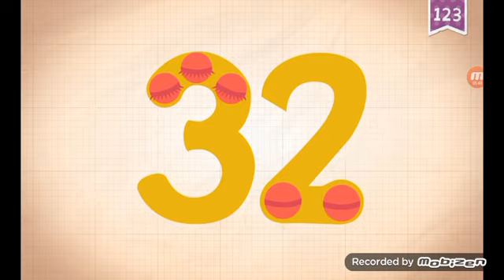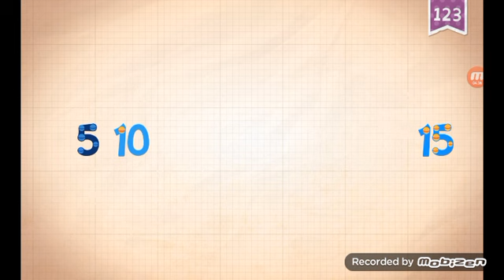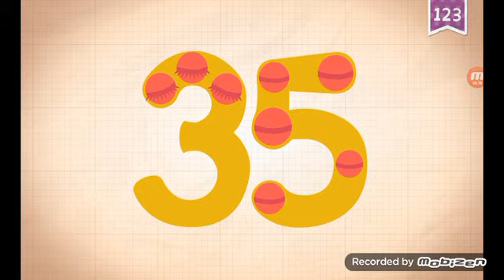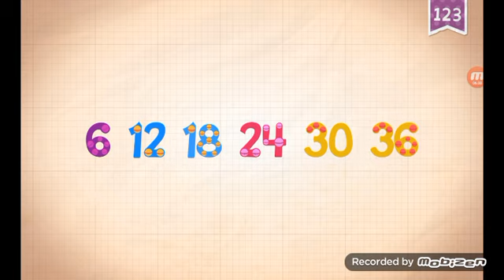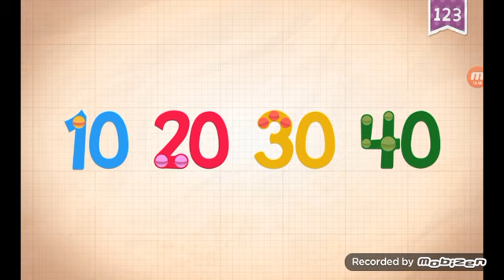endless numbers longplay part 4 31-40